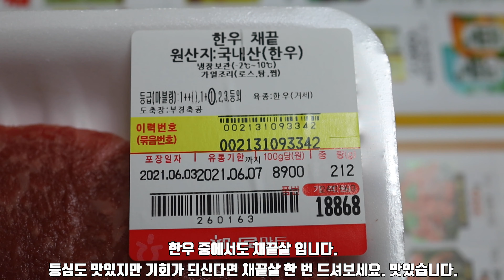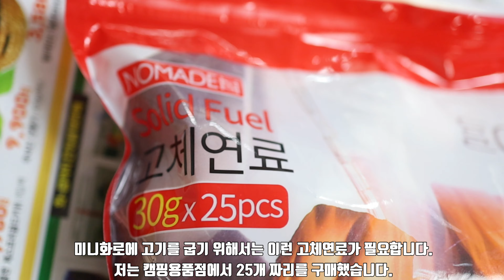고화질. 미니화로(1인화로) 솔직후기. 미니화로 살까말까 고민중이시면 이 영상 보세요. | mini-brazier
솔직한 후기입니다.